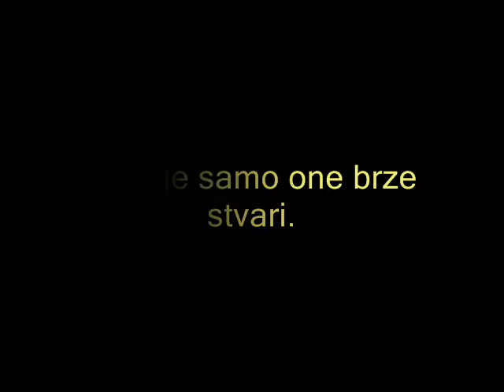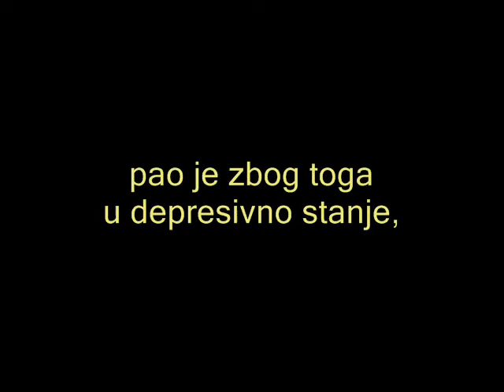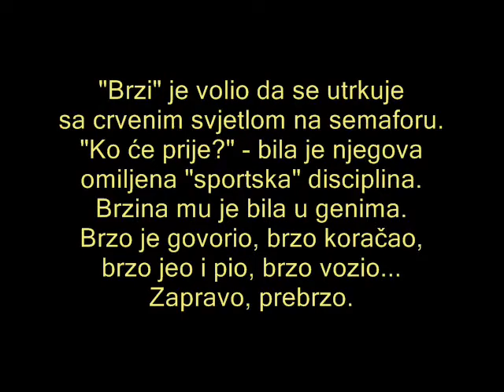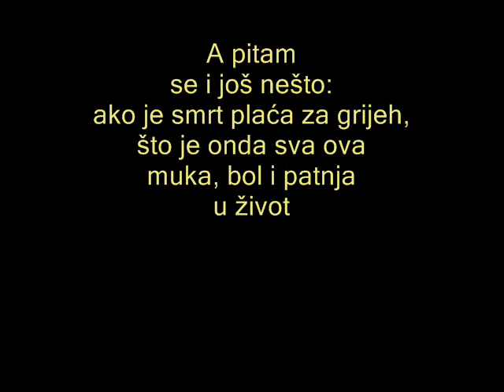ZVALI SU GA "BRZI" - Davor Matić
John Barry - Midnight Cowboy
Autor teksta - Davor Matić

Thank you, Mr. Barry

Kad čujem da se na Grobniku, u blizini Rijeke, održavaju motociklističke utrke, uvijek pomislim isto:" Kakvo ime - Grobnik! Zaista nisu mogli naći prikladnije i "ljepše" mjesto za održavanje "sportskih" manifestacija tipa: "Ko će prije završiti u bolnici" ili "Ko će prvi posjetiti groblje (i tamo ostati)". Jer, ako mene pitate, motori su, pogotovo ovi što bezglavo jure ulicama naših gradova, mrtvački sanduci na dva kotača. I svaki put kad čovjek, koji je veliki ljubitelj motora, sjedne na svog ljubimca i, onako "muški", da gas do daske, taj bi ga nepromišljeni potez mogao vrlo brzo odvesti u smrt, iako je npr. te večeri sa curom ili prijateljem krenuo "u život", sa namjerom da se zajedno dobro provedu. Nažalost, nekad je kratak put od provoda do sprovoda!